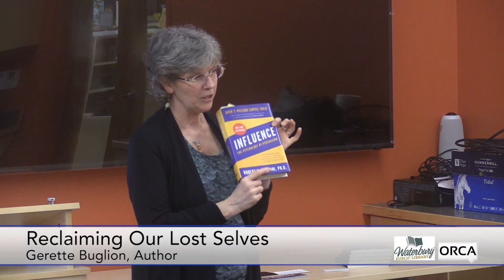Waterbury Public Library - Reclaiming Our Lost Selves 4/18/2023